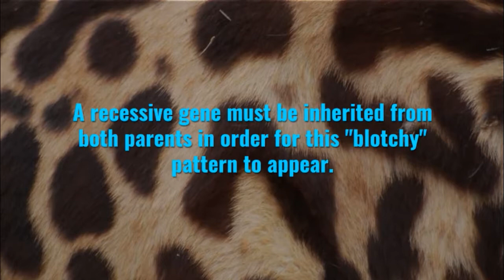Cooper's Cheetah (Acinonyx jubatus)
The King Cheetah is also called the Cooper's Cheetah